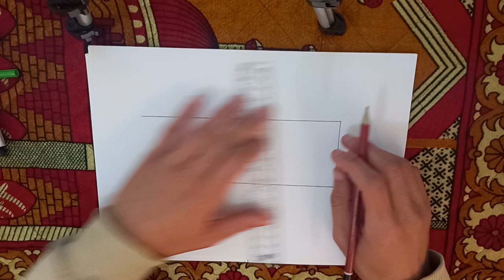VERTUKE : DFR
carpets name:
DFR